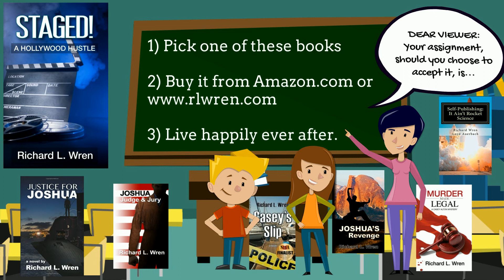Wit's End #172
Number 172 in my online comic strip series. Wordplay Humor comic strip. Check out my mystery and adventure novels -- Buy my latest novel, STAGED!